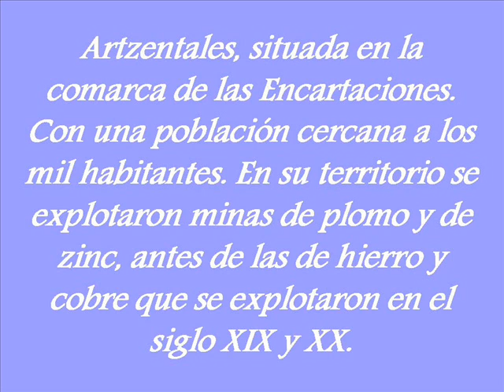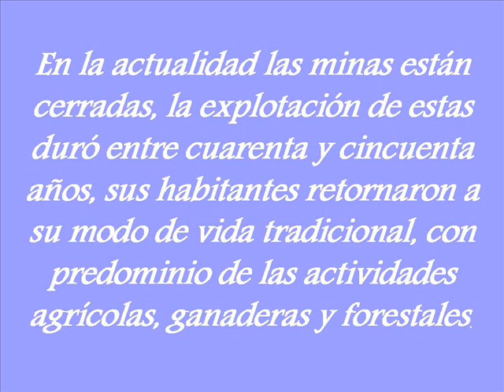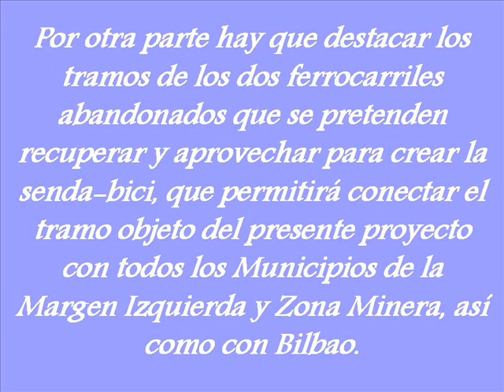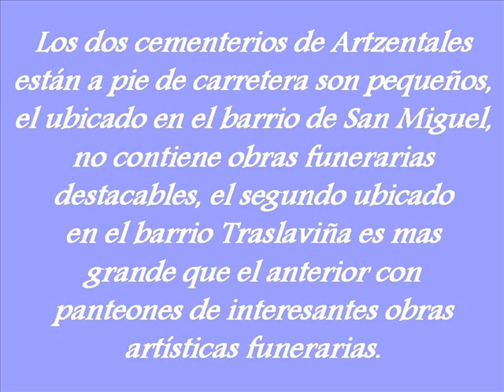CEMENTERIO DE ARTZENTALES / ARCENTALES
Artzentales, situada en la comarca de las Encartaciones. Con una población cercana a los mil habitantes. En su territorio se explotaron minas de plomo y de zinc, antes de las de hierro y cobre que se explotaron en el siglo XIX y XX.
En la actualidad las minas están cerradas, la explotación de estas duró entre cuarenta y cincuenta años, sus habitantes retornaron a su modo de vida tradicional con predominio de las actividades agrícolas, ganaderas y forestales.
Por otra parte hay que destacar los tramos de los dos ferrocarriles abandonados que se pretenden recuperar y aprovechar para crear la senda-bici, y permitirá conectar el tramo objeto del presente proyecto con todos los Municipios de la Margen Izquierda y Zona Minera; así como con Bilbao.
Los dos cementerios de Artzentales están a pie de carretera son pequeños, el ubicado en el barrio de San Miguel, no contiene obras funerarias destacables, el segundo ubicado en el barrio Traslaviña es mas grande que el anterior con panteones de interesantes obras artísticas funerarias.

Alvaro Villa Rey